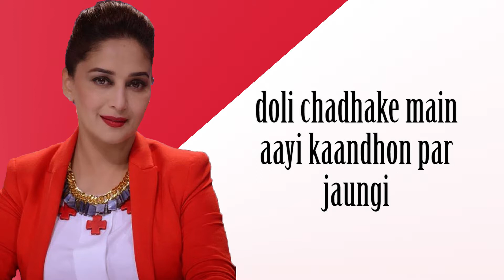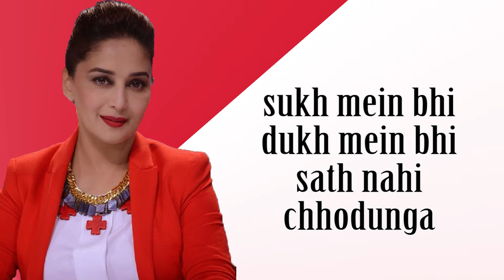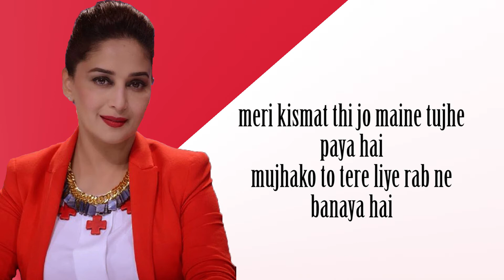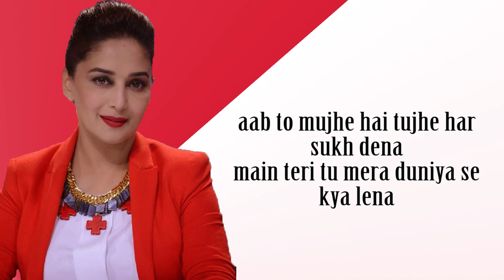Sajna Mein Teri Tu Mera | Beta | Anil Kapoor, Madhuri Dixit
Song : Sajna Mein Teri Tu Mera
Movie : Beta
Star cast : Anil Kapoor, Madhuri Dixit
Singer : Anuradha Paudwal, Udit Narayan
Music Director : Anand Milind
Lyricst : Sameer
Music Label : T-Series